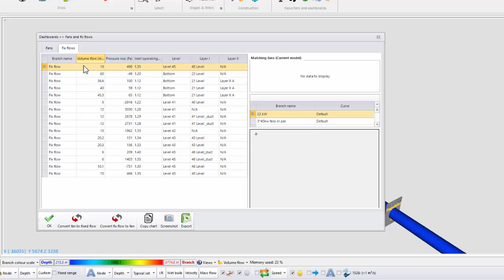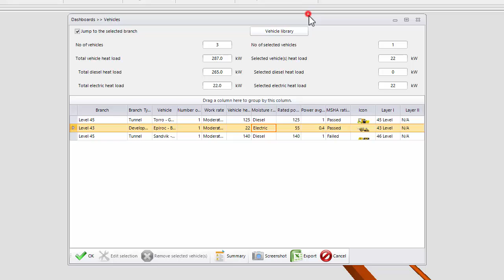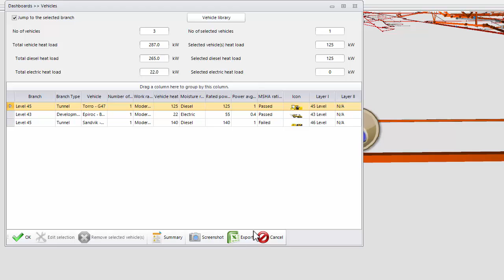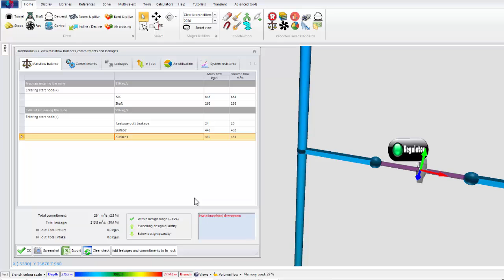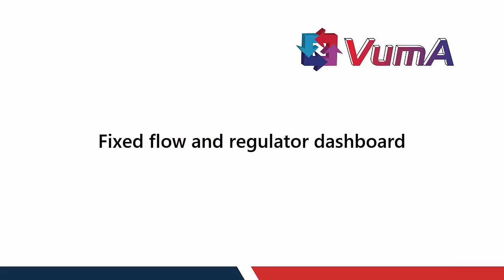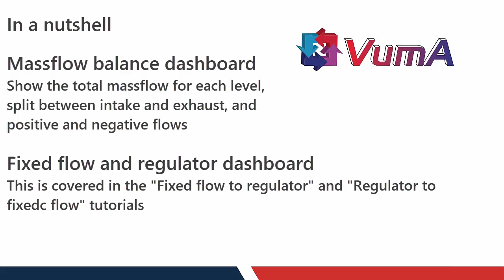VUMA-network - Dashboard overview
Tutorial on the various dashboards available inside VUMA-network